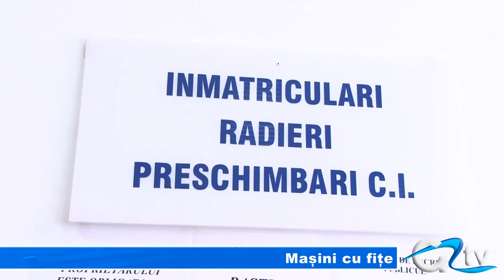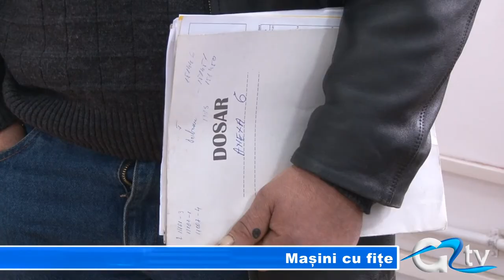MASINI CU FITE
Giurgiuvenii o duc rău la mai toate capitolele, dar când vine vorba de mașini de lux și de preferințe automobilistice, clasamentul se schimbă. Localnicii noștri preferă bolizii de lux și sunt primii în țară la alegerea numerelor preferențiale. În acest moment, circa 95% dintre plăcuțele de înmatriculare ale mașinilor înscrise pe raza județului nostru, semnifică numele conducătorului auto ori cel al membrilor familiei.